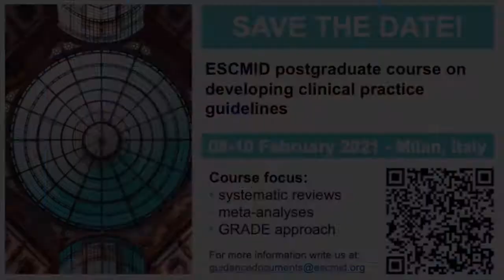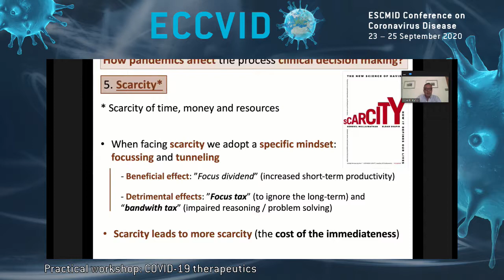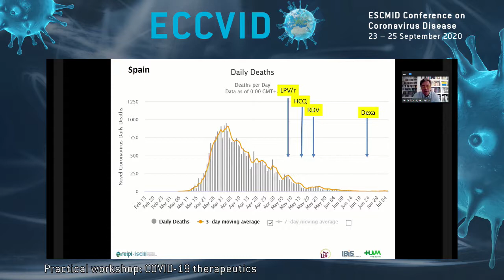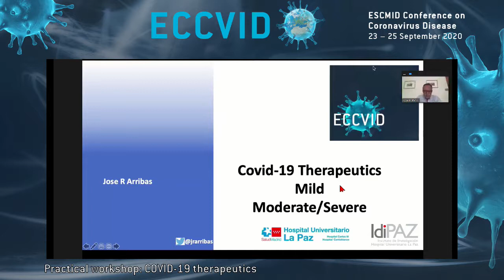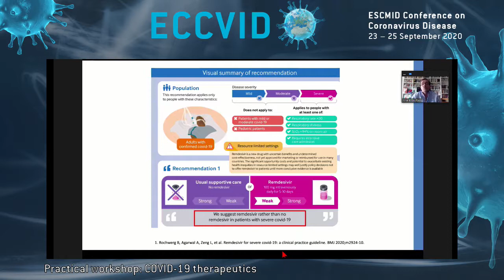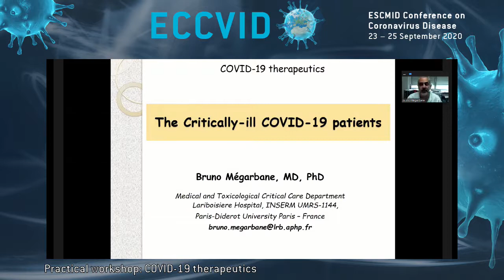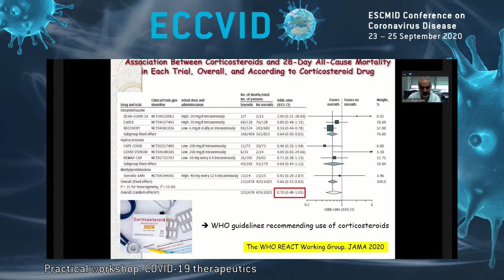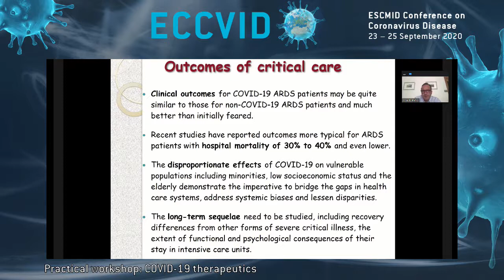ECCVID Workshop: How I treat patients with COVID-19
This workshop focused on the treatment of patients during the Covid-19 pandemic and the lessons learned concerning therapeutic choices. The instructors discuss the determinants of therapeutic decision making while in a pandemic, as well as discuss the therapeutic approach in different clinical settings considering patient severity: mild, moderate-severe and critical.

This virtual workshop took place at the ESCMID Conference on Coronavirus Disease (ECCVID) which initially took place online from Wednesday 23rd to Friday 25th September 2020 and covered many aspects of the COVID-19 pandemic.